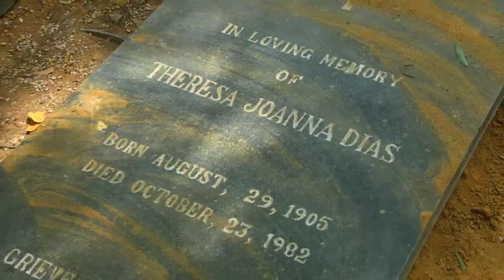Final Journey of Ossie Martin | St. Anthony's Friary, Madiwala